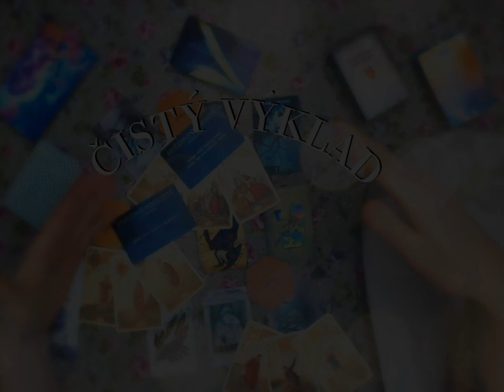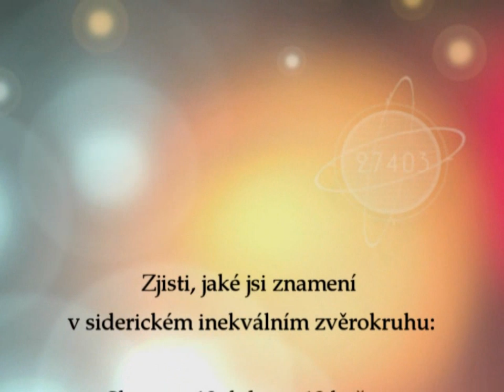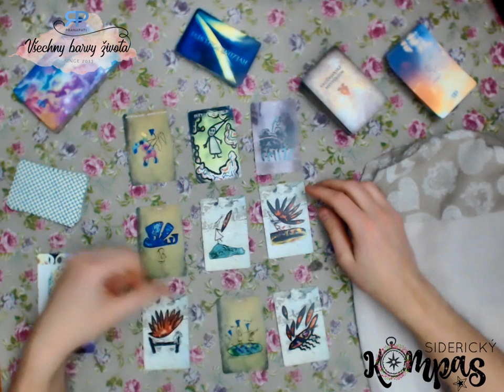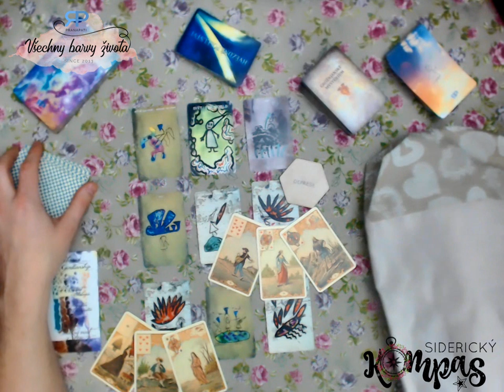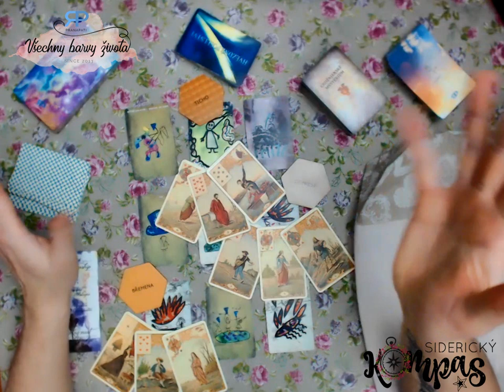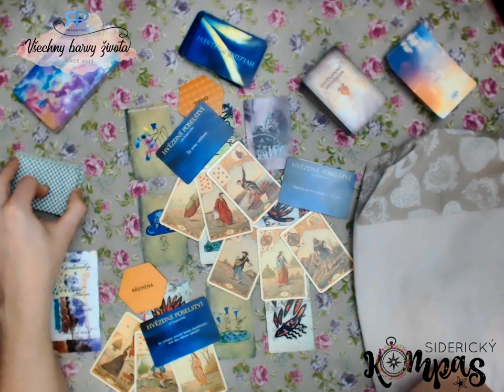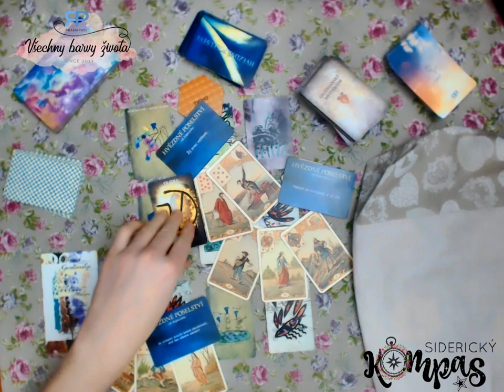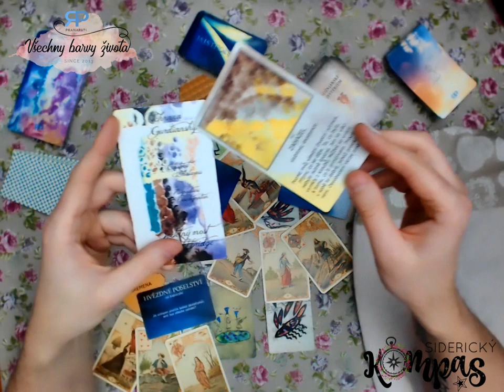Siderický kompas - Hadonoš - březen 2019 - výklad karet